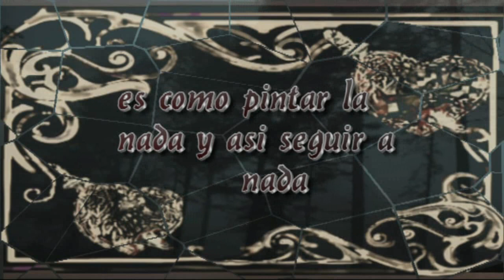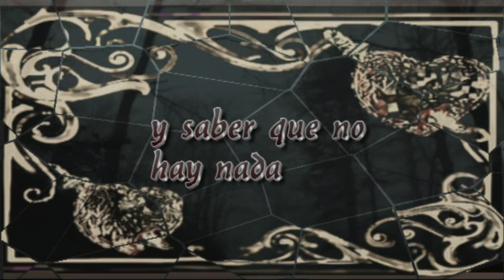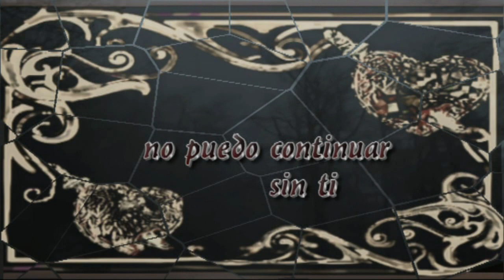amuleto cristal y acero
amuleto metal mexicano. Cristal y Acero